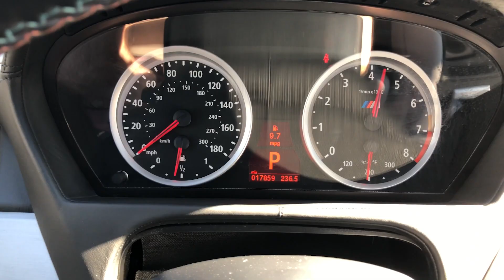2010 BMW X5M Walk Around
2010 BMW X5M - K26933